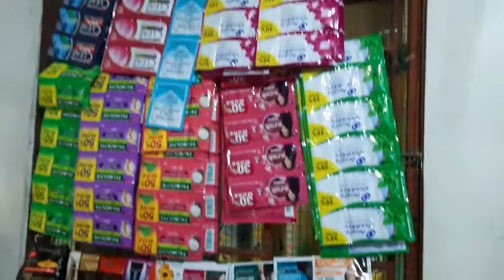Ang maliit kung Tindahan